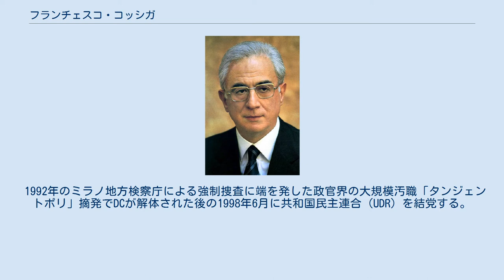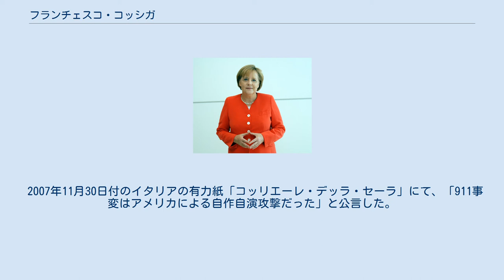フランチェスコ・コッシガ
フランチェスコ・コッシガ（伊：Francesco Cossiga、1928年7月26日 - 2010年8月17日）は、イタリアの政治家。
同国内務大臣、閣僚評議会議長（首相に相当、第62代）、大統領（第8代）を歴任した。
 日本の新聞や出版物では通常「コシガ」と表記されるが、原語により近い発音は「コッシーガ」である。
 サルデーニャ島の北にあるサッサリ出身。
第二次世界大戦中から政治活動を始める。
 長くキリスト教民主主義（DC）に所属した。
内務大臣在職中の1978年にアルド・モーロ殺害事件が発生している。
 1992年のミラノ地方検察庁による強制捜査に端を発した政官界の大規模汚職「タンジェントポリ」摘発でDCが解体された後の1998年6月に共和国民主連合（UDR）を結党する。
しかし翌年、マッシモ・ダレマ内閣への態度をめぐりUDRはコッシガ派とクレメンテ・マステッラ派に分裂。
コッシガは共和国連合（Unione per la Repubblica,UpR）を結党した。
 2007年11月30日付のイタリアの有力紙「コッリエーレ・デッラ・セーラ」にて、「911事変はアメリカによる自作自演攻撃だった」と公言した。